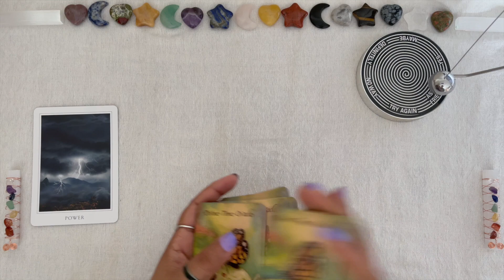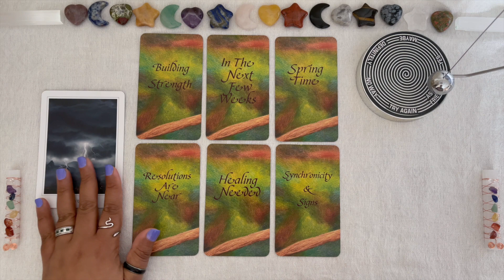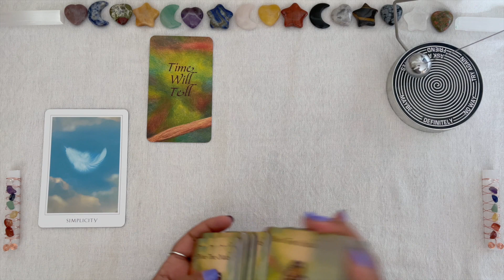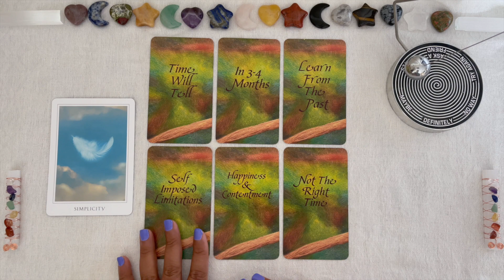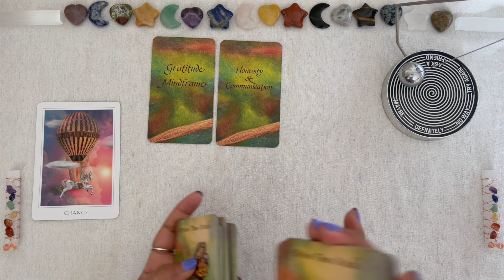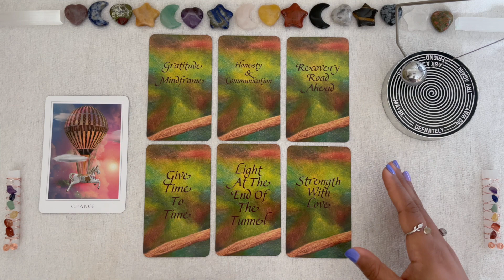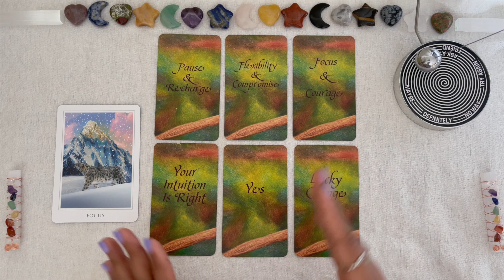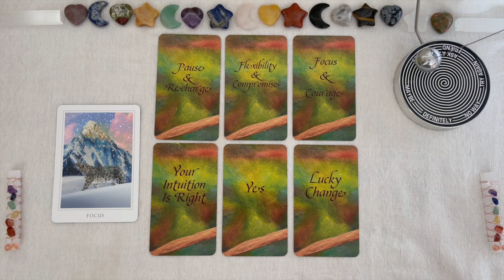🦋 YES or NO 🦋 ☾ Pick A Card ☽ QUICK ANSWERS + ADVICE! 🦋 ASK ANY QUESTION! TIMELESS 🔮yesorno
Hello Healers! I hope you enjoy today’s reading. Remember that you should always trust your intuition! Much love & Ligh! 💚✨

- Etsy Shop
- Healing Days Oracle Decks

☀️ Group 1 at 1:07
💫 Group 2 at  6:07
⭐️ Group 3 at 11:26
🌙  Group 4 at 16:22